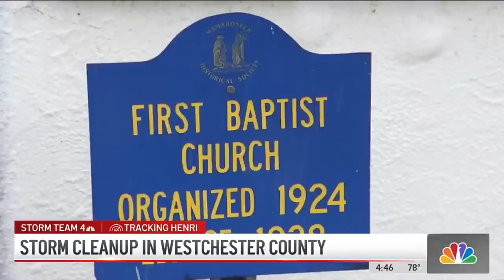Henri's Mess: Flooded Basements and Garages in New York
Flooded garages and churches have been left behind after Henri moved out of New York. NBC New York’s Marc Santia reports.